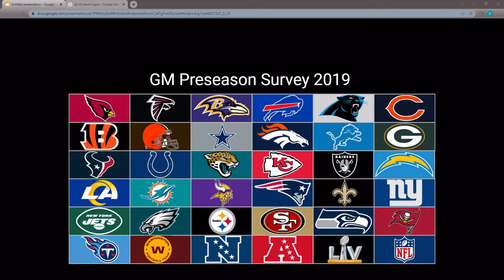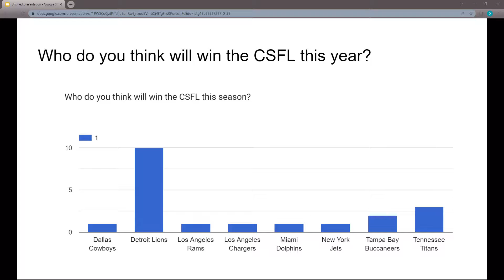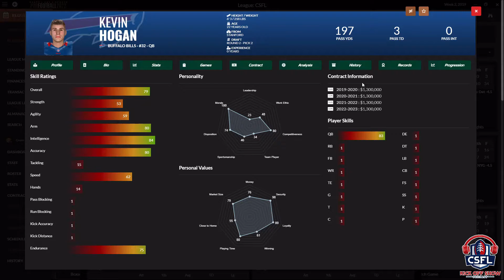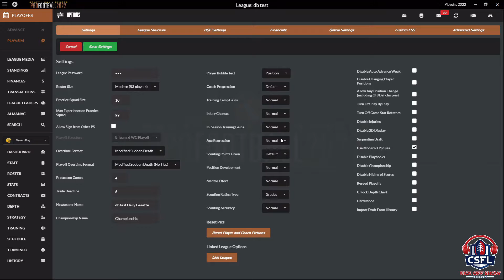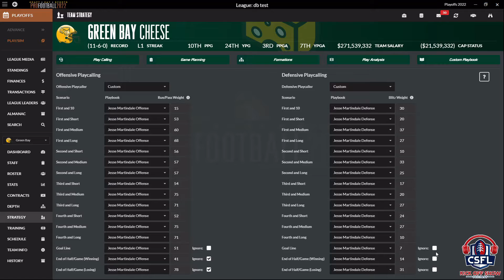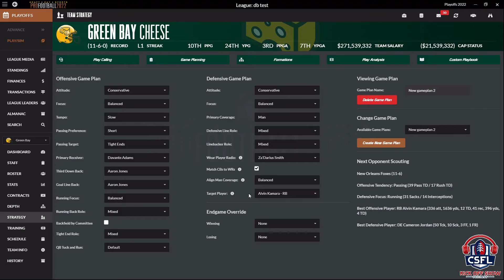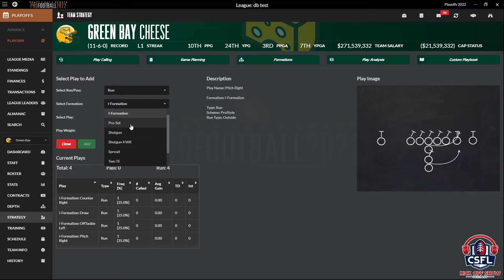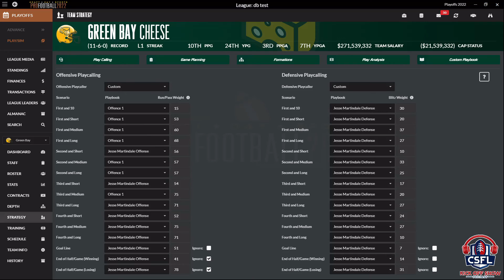CSFL Kickoff Show 19: 2019 Week 1 plus playbook and strategy tips